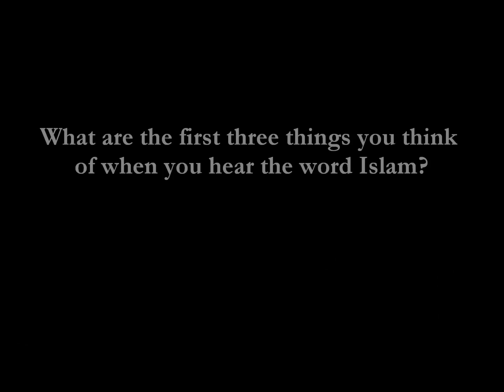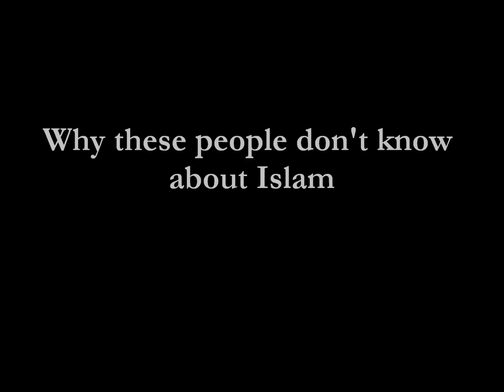Islam & Muslims, see what they're doing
Street Daw'ah in the streets of Hong Kong has become one of the regular events for Serving Islam Team (HK) and the entire Muslim community. The events, by Allah's Grace has drawn remarkably the attention of Muslims and Non-Muslims alike.  Last Sunday, Nov. 29, 2011 we had the same beautiful experience of distributing free books on Islam and engaging in friendly discussions with Non-Muslims who have shown great interest in Islam.  We truly appreciate the efforts of all the organizations who have sent to us plenty of Islamic books for distribution, especially Conveying Islam Message Society (Egypt) and Discover Islam (Bahrain). And see you again in more Street Daw'ahs to come insh a Allah.